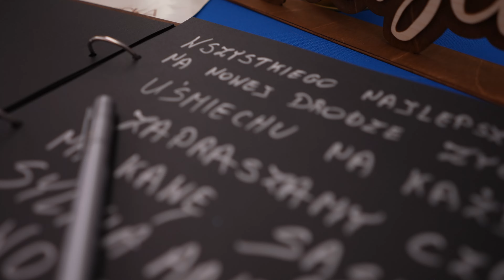Nasz Dzień | DOROTA 🤍 ŁUKASZ |2023